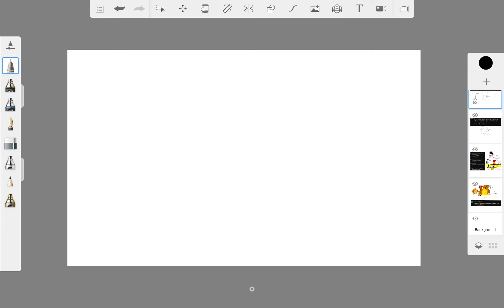ending drawings for bozo because she looks tired 1.